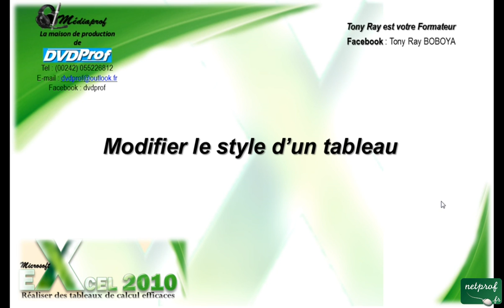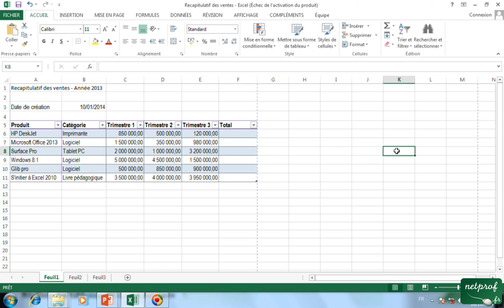3_2 Modifier le style d'un tableau